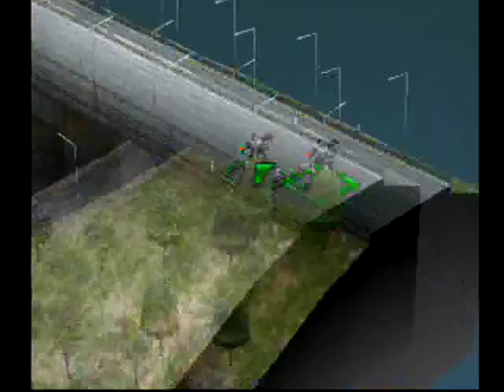Front Mission 3 [PS1 XLP] ep 2: We Knew Too Much pt 2